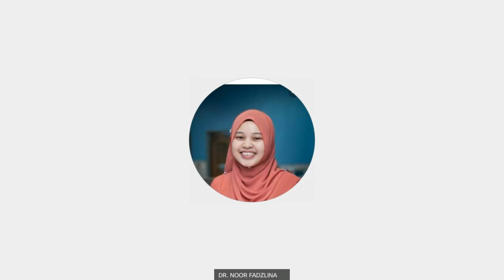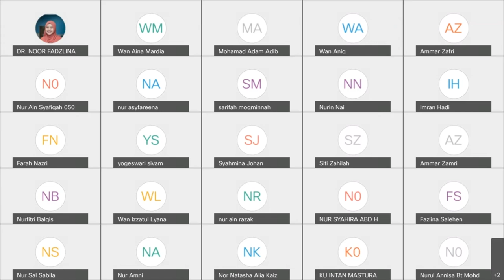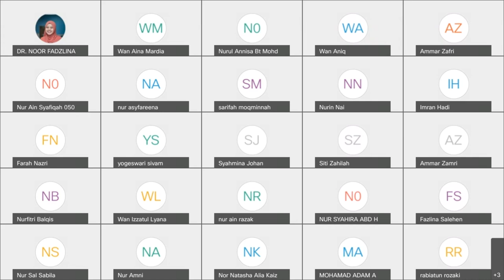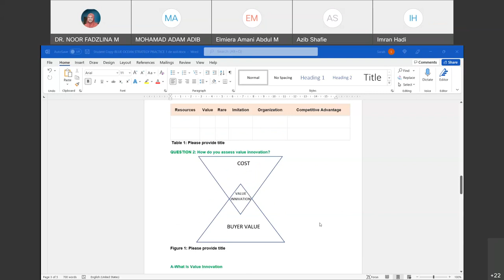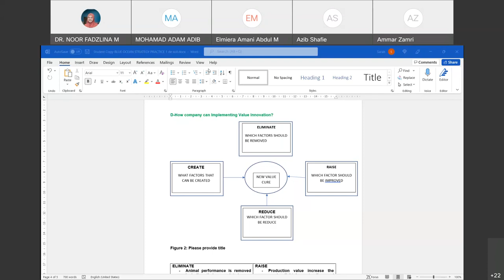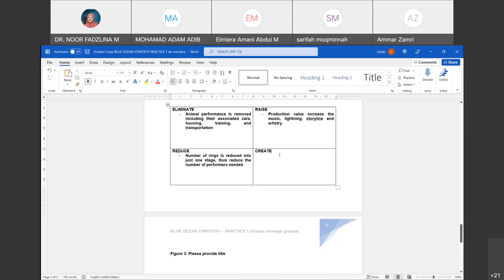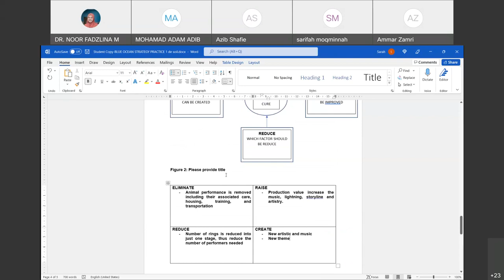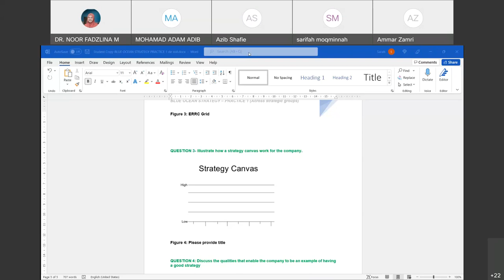ICS - Blue Ocean Strategy (4 Action Framework & ERRC Grid)